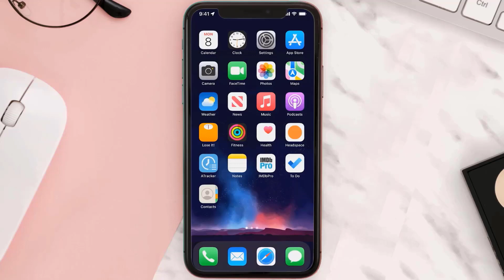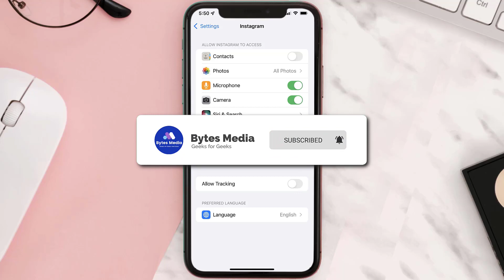How to Fix Not Receiving Messages on Instagram | Social Media Tutorial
In this Social Media Tutorial Video, I'll show you How to Fix Not Receiving Messages on Instagram. This is the easiest and fastest way to Fix Not Receiving Messages on Instagram. Make sure you watch until the end of this video to find out How to Fix Not Receiving Messages on Instagram on Android and iPhone. These methods work on Android as well as iOS 11, iOS 12, iOS 13 and iOS 15. Hope you enjoy!

Video Parts:
00:00 Intro: What Is YouTube's 'Most Replayed' Feature
00:08 SOLUTION 1
00:27 SOLUTION 2
00:54 SOLUTION 3
01:10 Outro: Conclusion

Topics Covered:
Bytes Media
how to
how to fix
How to Fix Not Receiving Messages on Instagram
Social Media Tutorial
Not Receiving Messages
Fix Not Receiving Messages
How to Fix Not Receiving Messages
Not Receiving Messages on Instagram
instagram dm not working
instagram message not received
instagram message not sent problem
instagram dm not loading
instagram dm glitch
instagram dm not showing